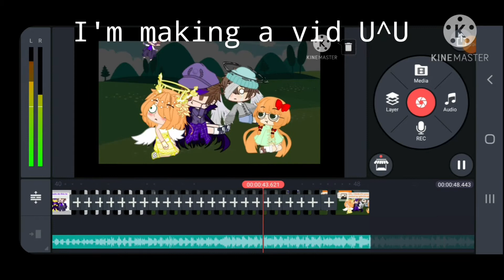I'm making a vid UvU